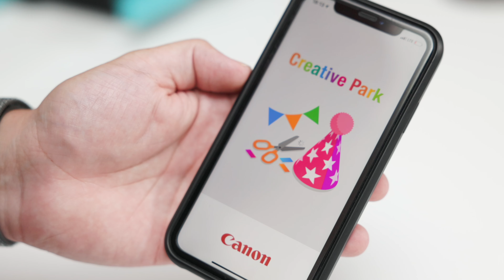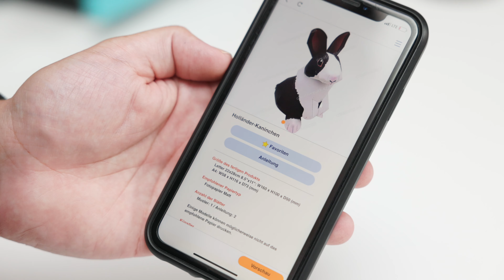Canon Academy Quick-Tipp: Creative Park App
Canon Academy Trainer Daniel Boymann stellt in diesem Quick-Tipp die Canon Creative Park App vor. Die kostenlose App bietet Zugriff auf eine Vielzahl von Vorlagen, die mit einem Canon Drucker gedruckt werden können, zum Beispiel Einladungskarten, Girlanden, Tischdekorationen oder Bastelbögen für 3D-Papiermodelle, aus denen mit Schere und Kleber kreative Basteleien, zum Beispiel ein Kaninchen, entstehen.